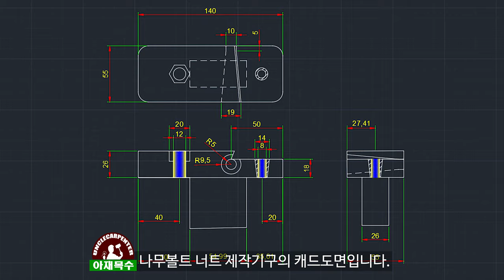how to make wooden bolt and nuts?? making manufacturing tools for wood bolts and nuts.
Hi~
I am Uncle Carpenter.
Starting from this video, I changed the model from Canon camera to Samsung camera to improve the video quality. Samsung camera is better than I thought ~ What if Samsung didn't quit the camera business? I've been thinking for a while.
Today I made a tool to make wood bolts and nuts that use wood instead of screws to fix wooden furniture.
I used 12mm stud bolts and nuts, as well as walnut's remnants and planers for my ideas.